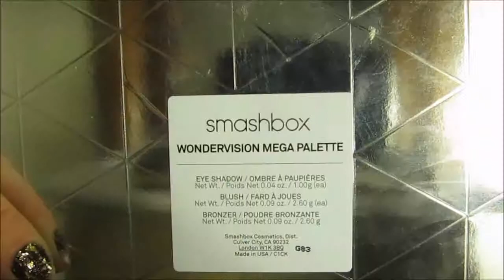Prom Smokey Eye&Bright Lip | Divine MissE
Quick tutorial for a smokey eye and bright lip look for prom or any special occasion.